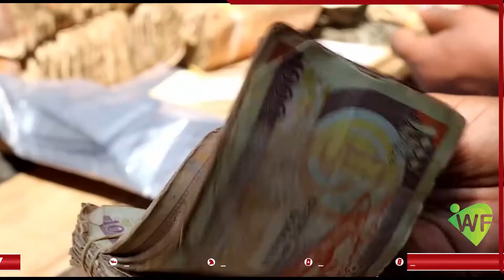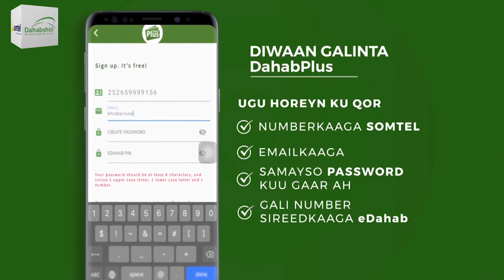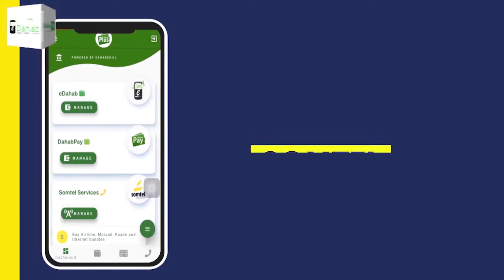Ganacsatada Suuqyada Sarifka Lacagaha Qaad Ee Baydhaba Ayaa Cabasho Ka Muujiyey Lacago Falso Ah